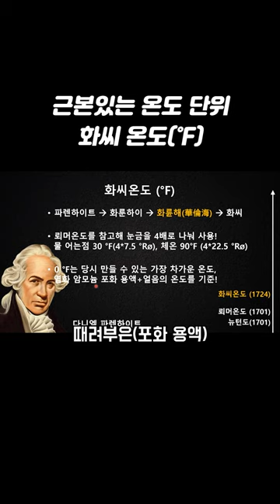도대체 화씨온도를 왜 쓸까?!